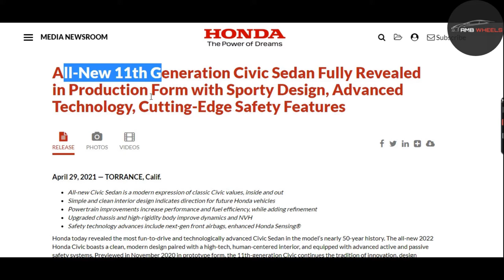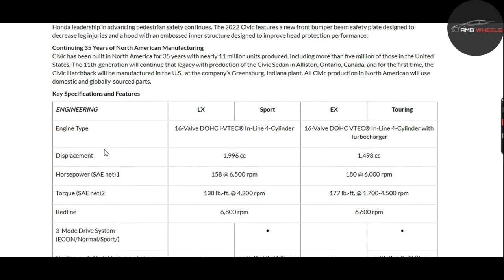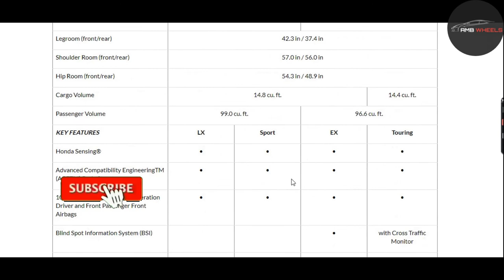Finaly New Honda Civic 11 Genaration In Pakistan 2022/Launch Date Expected In 2022/AMB AUTO WHEELS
Hello Friends.
in this vedio i am talking about honda civic 11 generation in pakistan in 2022.the first model of this car is in pakistan for test driving.this is favourite sedan of youngsters of Pakistan, which is none other than the Honda Civic 2022. In this video, we will discuss the changes the company made in this new model & when we should expect its launch in Pakistan? Suscribe For More Videos PLESE SUBSCRIBE MY CHANNNEL if u have any issue then you comment me i reply u soon My money making online video My vedio edit software Download - OpenShot Video Editorhttps MY FORTUNER CAR REVIEW FULL DETAIL INFORMATION